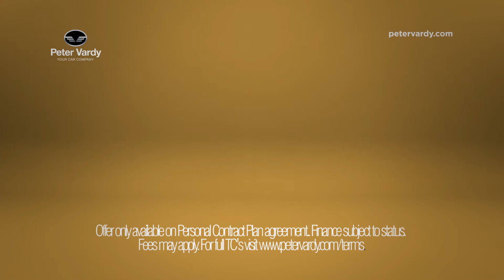Cost Price TV Ad | Peter Vardy Vauxhall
The Peter Vardy MEGA SALE is now ON! Every brand new Vauxhalls at cost price with 5 years 0% cost price finance.